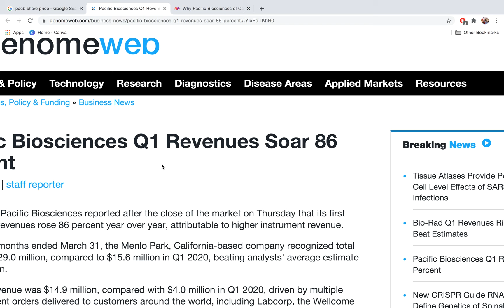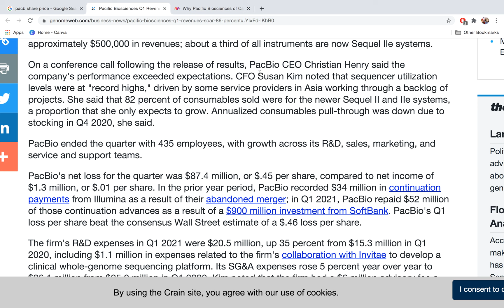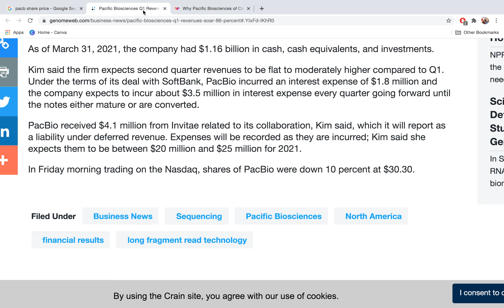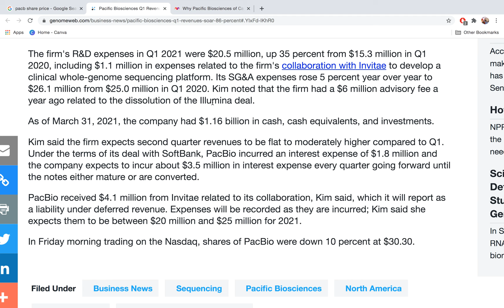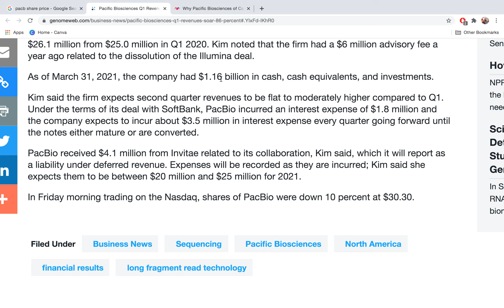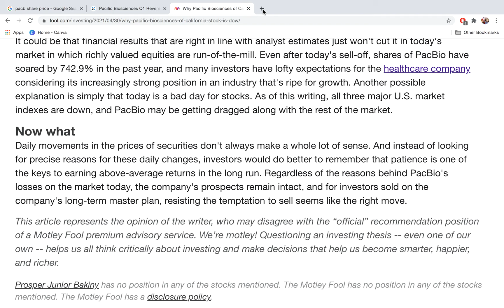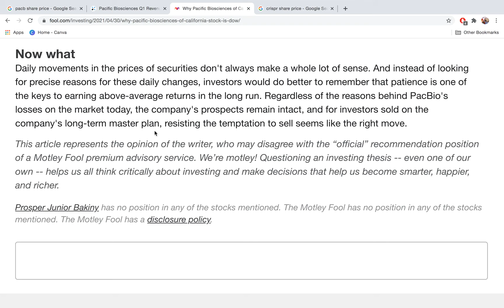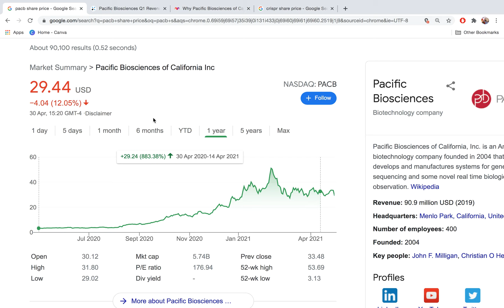Pacific Biosciences [PACB] - Q1 2021 Earnings Key Points AND Why Stock Price Dropped!!!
Welcome to episode 77, where we explore some of the reasons why we saw such drastic movements in the stock price post Q1 earnings, and what my plans are moving forward with the stock.

- The Underdog Investing channel's mission is to take up-to-date information on disruptive and innovative companies, and blend this with traditional "old school" investing philosophies, to create a powerful long term vision of the future.